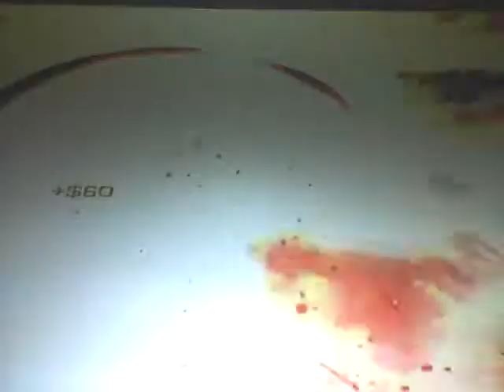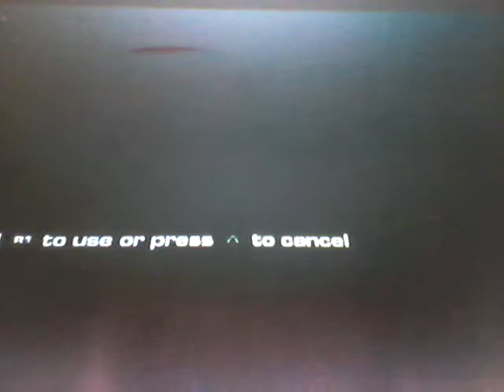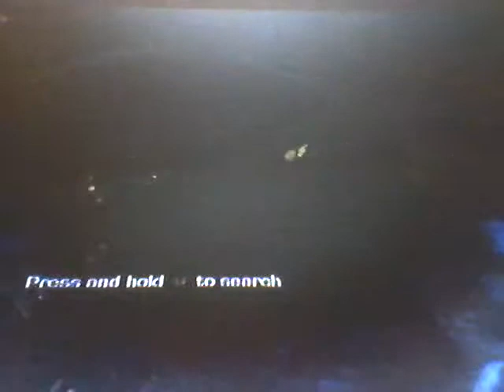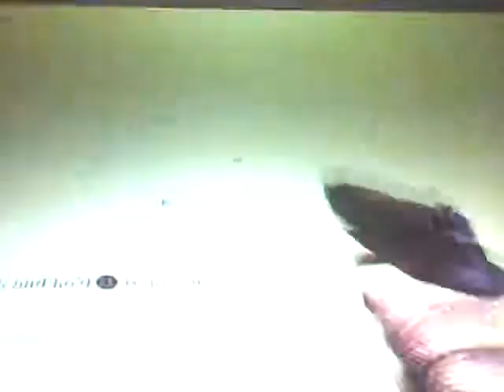cod ghost exstion stop watch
Facebook.com-Thomas Wray
Skype.com-tomcraft437